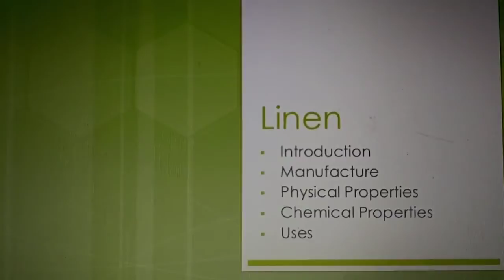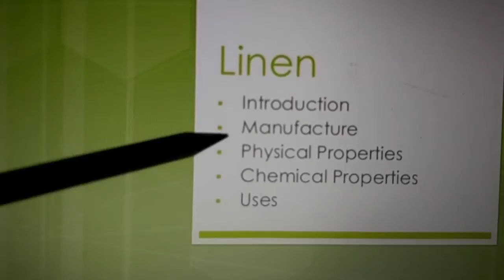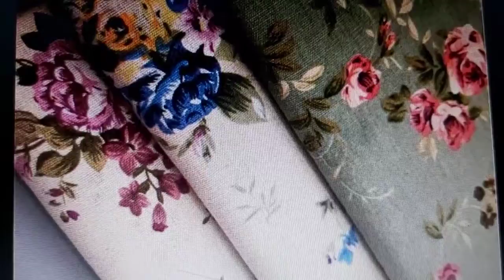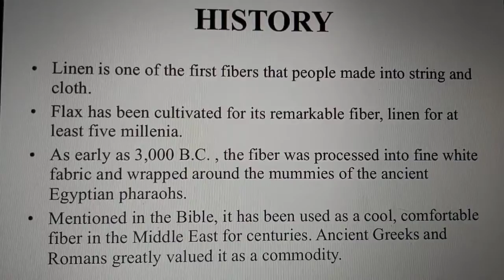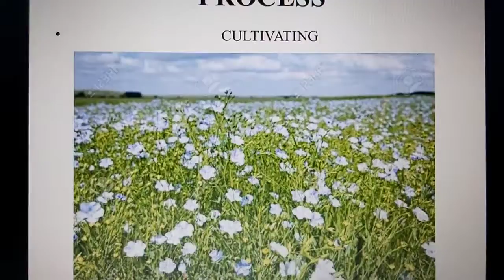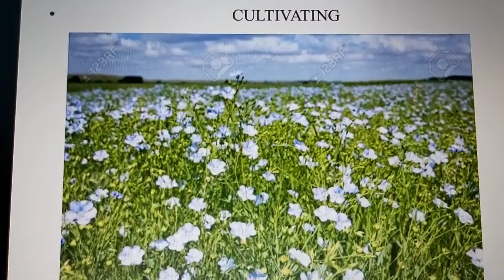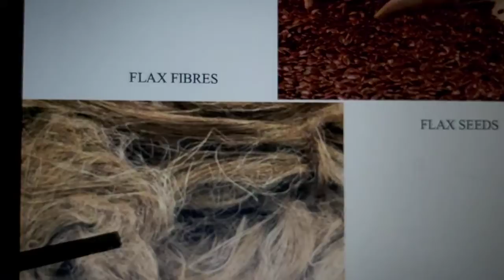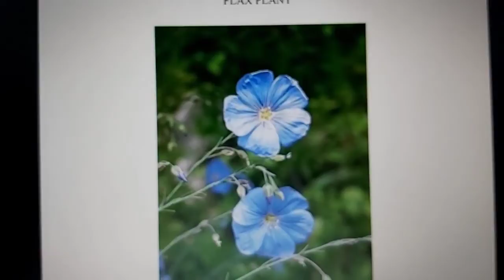14 September 2021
Linen Fibre.mp4